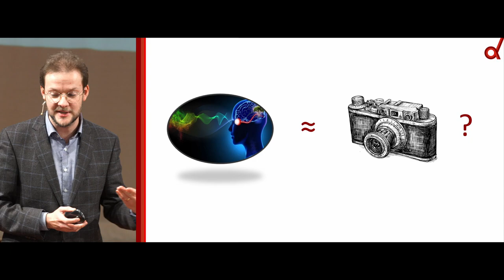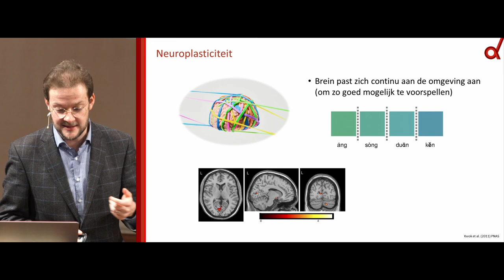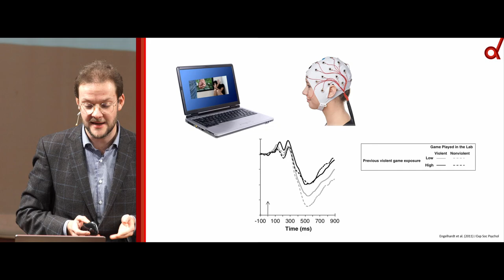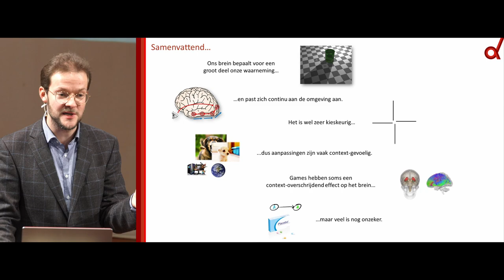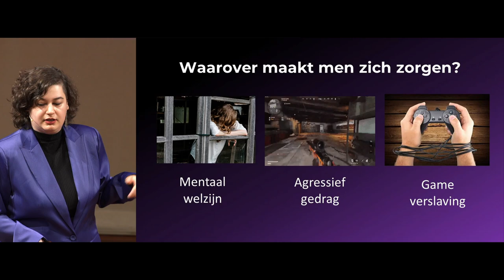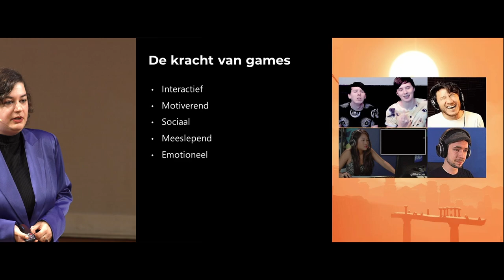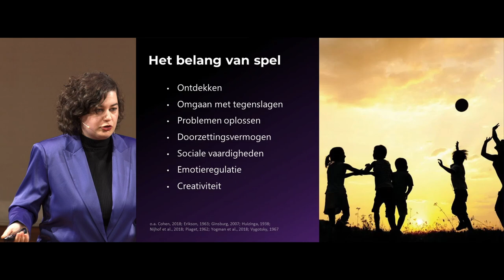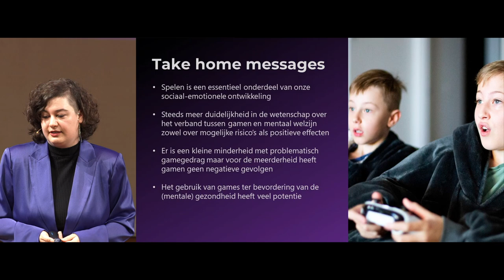Wat doet gamen met ons? | Lezing met Joanneke Weerdmeester en Eelke Spaak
Wat doet gamen met ons welzijn, ons brein en ons sociaal leven? Raakt je brein door te gamen steeds beter aangepast aan een specifiek soort activiteit, of traint het juist gebieden in de hersenen die we in ons dagelijks leven voor van alles en nog wat gebruiken? Isoleert het ons, of verbindt het juist? En als gamen onze hersenen en sociale connecties inderdaad verandert, moeten we ons daar dan zorgen om maken?  Kom en luister naar gedragswetenschapper Joanneke Weerdmeester en neurowetenschapper Eelke Spaak en ontdek wat gamen doet met onze hersenen en onze sociale levens.

Wat doet gamen met ons? | Lezing en gesprek met gedragswetenschapper Joanneke Weerdmeester en neurowetenschapper Eelke Spaak | Donderdag 24 november 2022 | 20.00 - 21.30 uur |Theaterzaal C, Radboud Universiteit | Radboud Reflects en Donders Institute

Timestamps:
0:00 Intro
2:00 Eelke Spaak
23:43 Joanneke Weerdmeester
49:10 Gesprek